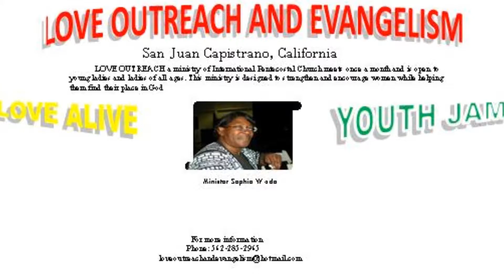A MESSAGE HEARD AROUND THE WORLD - REACH 2017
then Peter said unto Them Repent and be baptized everyone of you in the name of Jesus Christ for the remission of your sins and ye shall receive the gift of the HOLY GHOST Acts 2:38

Praise the Lord everyone there is no way to explain all that is happening so we thought we would show you  here is a small portion of THE MESSAGE HEARD AROUND THE WORLD

"go" by Shirley Caesar no copy right infringement intended